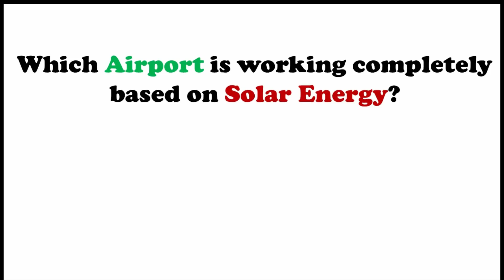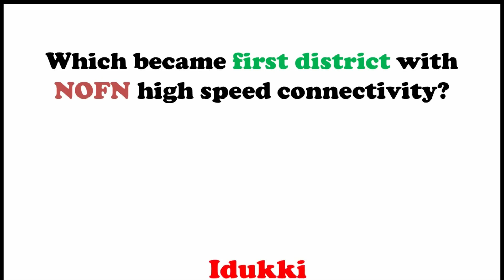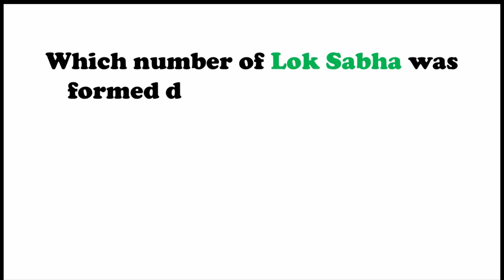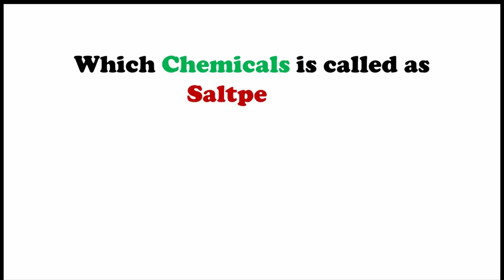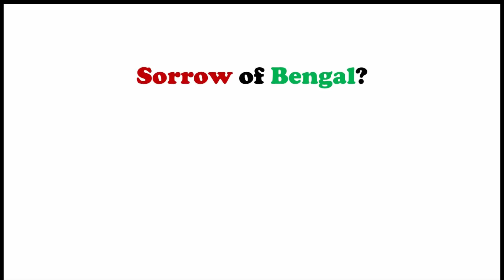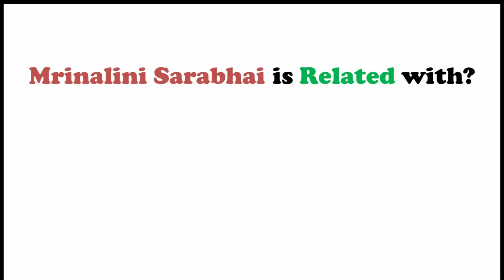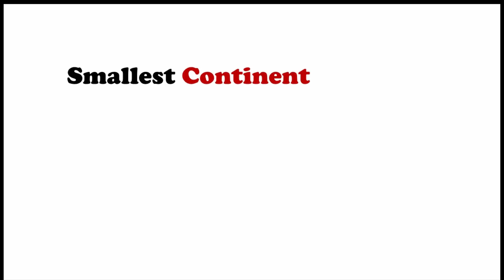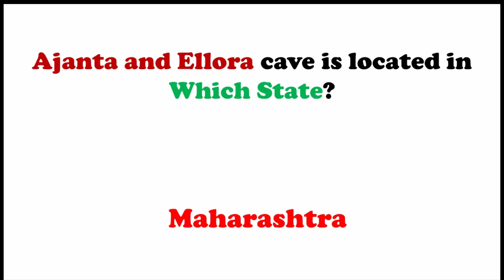General Knowledge Questions and Answers for , LIC, IBPS, IPPB, RBI, SBI || GK Adda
GK Questions
Indian GK Questions and Answers in English for Competitive Exams
General Knowledge (GK) Questions & Answers
gk questions in english
General Knowledge Online Tests
 best general knowledge and awareness
multiple choice questions with four options
Objective General Knowledge
GK questions and answers PDF